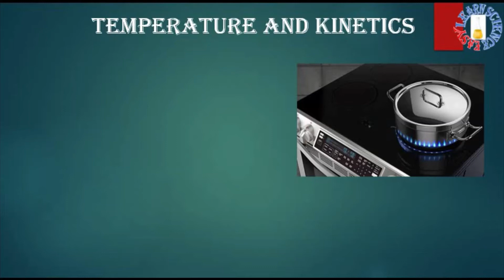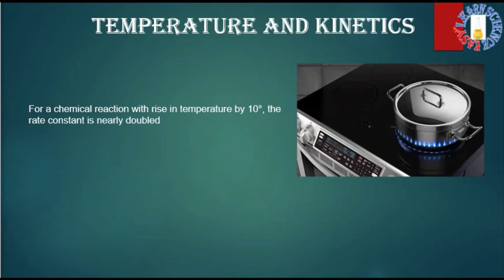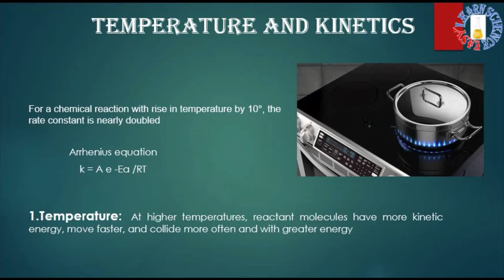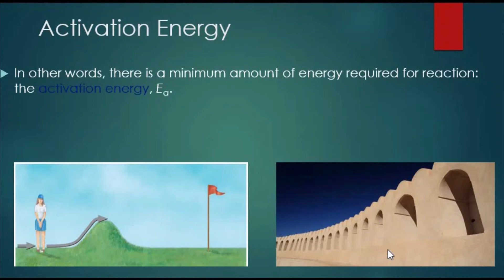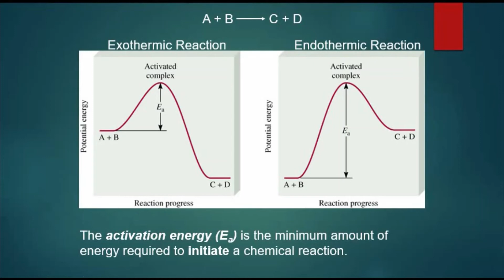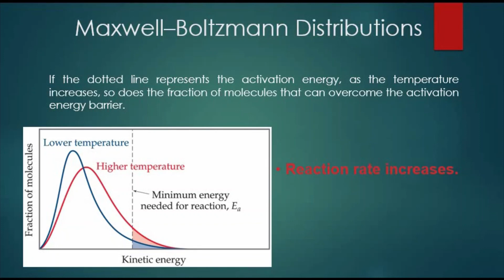சாம்பார் தயாரிப்பில் இயக்கவியலைக் கற்றுக்கொள்வோம்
In this video we will be learning what is the influence of temperature on the kinetics of a chemical reaction. Simple explanation through how sambar preparation helps to learn the temperature effect on the reaction.